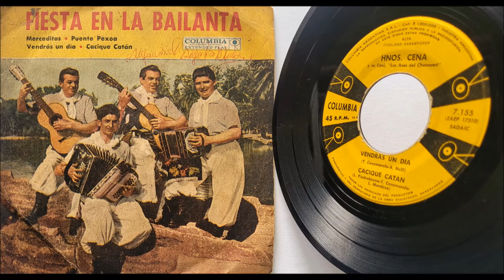Hermanos Cena •1964• Merceditas «Chamamé»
Pista 1 del EP "Fiesta En La Bailanta" (Columbia 7155) de Los Hermanos Cena

◉ Músicos:
✔ Bandoneón: Felix Villalba Arevalo
✔ Acordeón: Oscar 'Metro' Fernandez
✔ Guitarra / Voz: Damian Cena / Enrique Cena